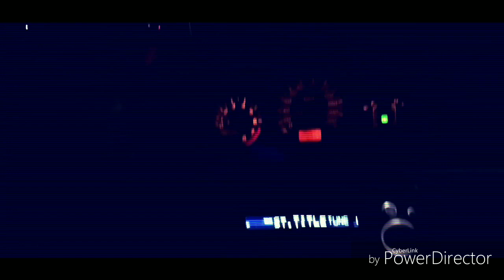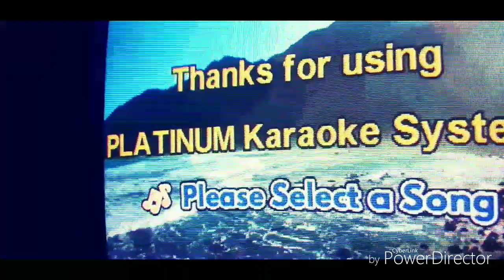REUNION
2/2 test vlogs. Dapat kahapon pa posted yung isa tapos eto ngayon. Kaso tinamad magedit. Enjoy!

Lalo na yung comments, those will be highly appreciated!

Shot and edited via Motorola Z2 Play